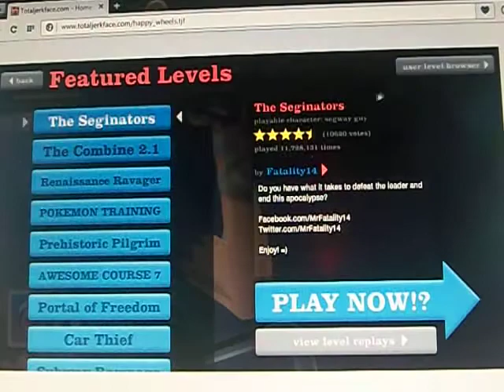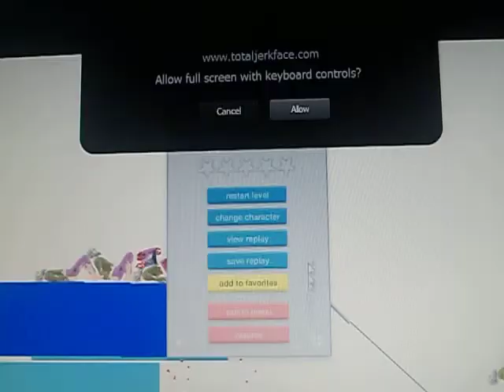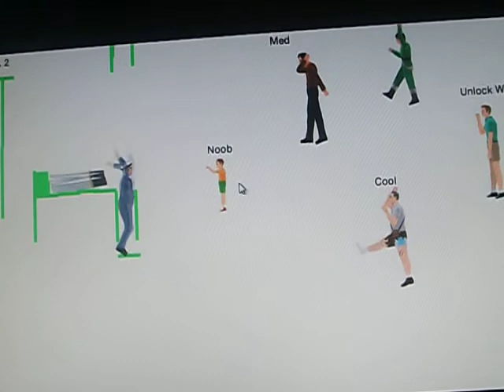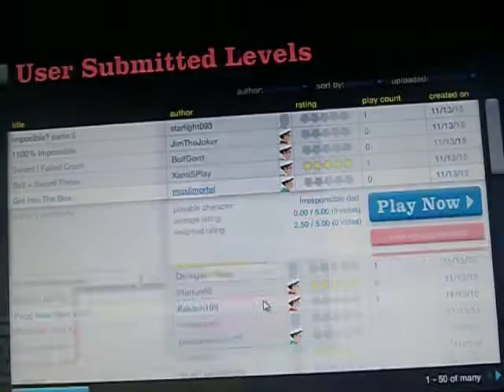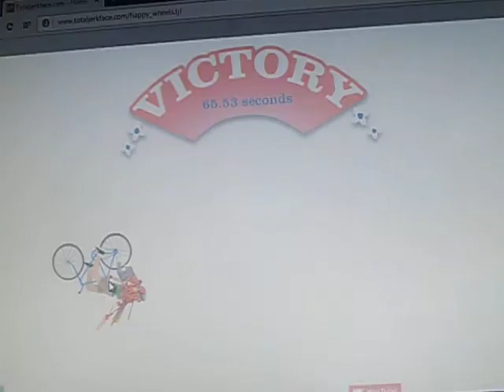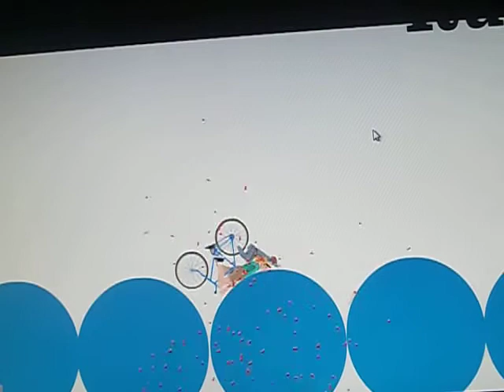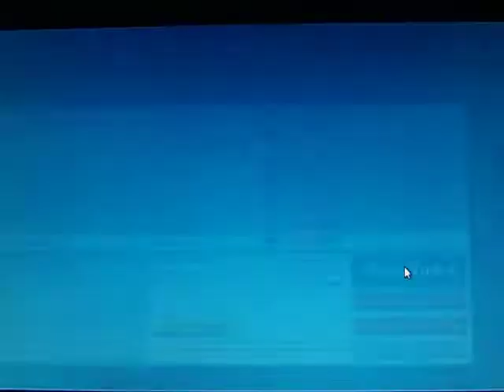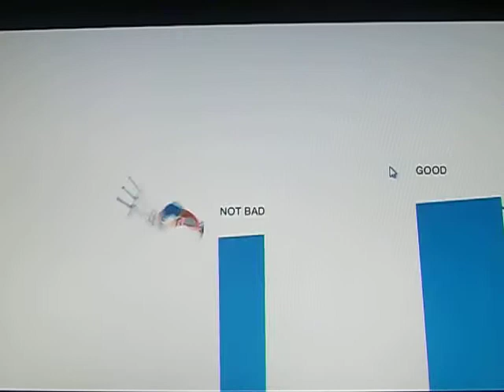Happy Wheels #13 | I almost survived! ...Almost... -.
Almost!

Thanks again for watching, and I'lllll see ya next time!